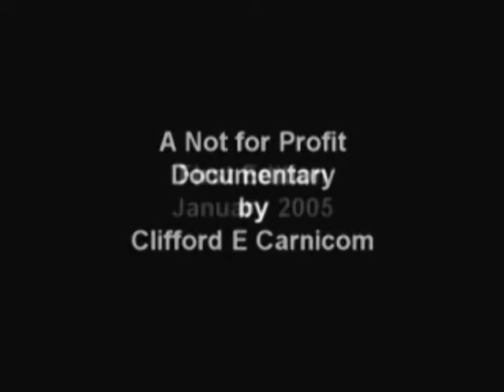chemtrails CLOUDS PART 1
TOXIC CLOUDS made by your goverment   chemtrails  climate change  bio hazzards  and more